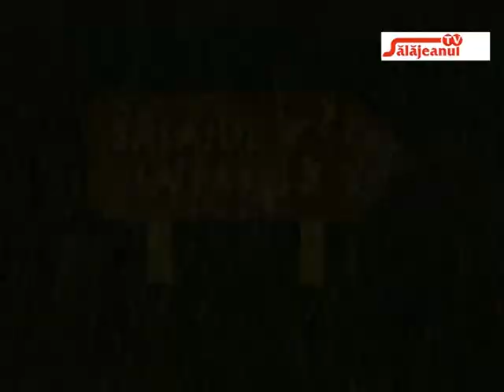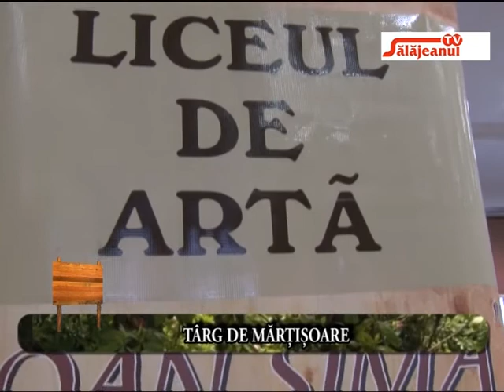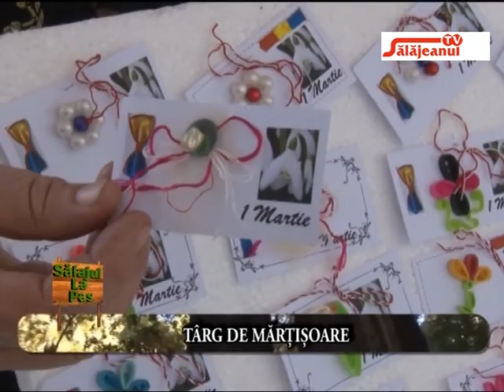SALAJUL LA PAS TARG DE MARTISOARE